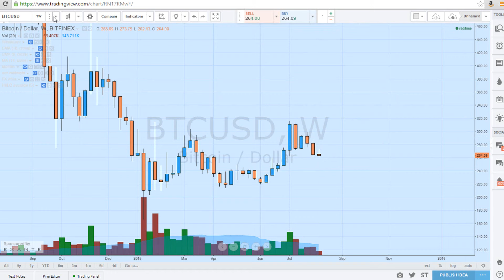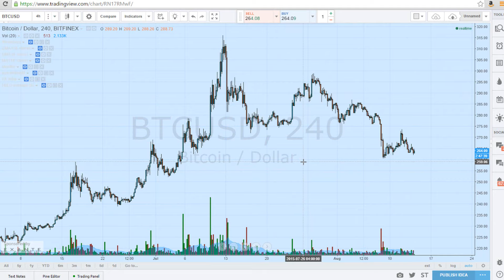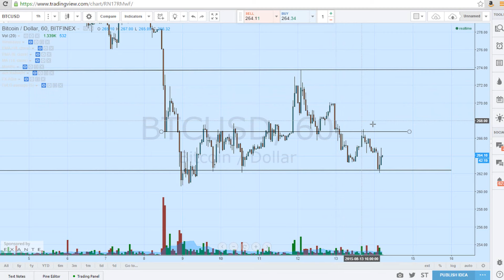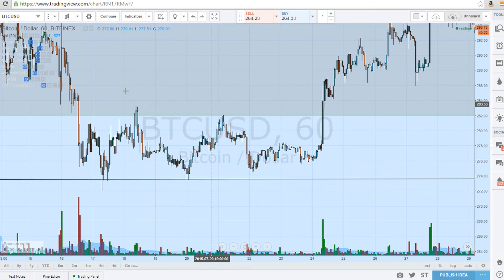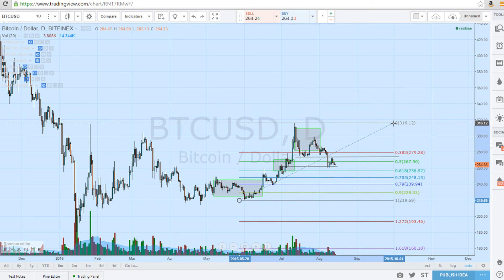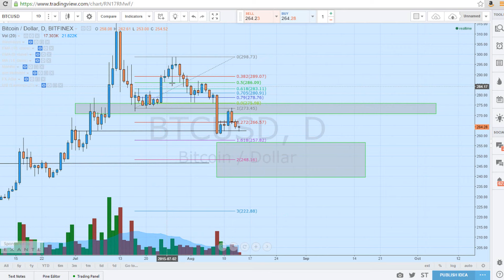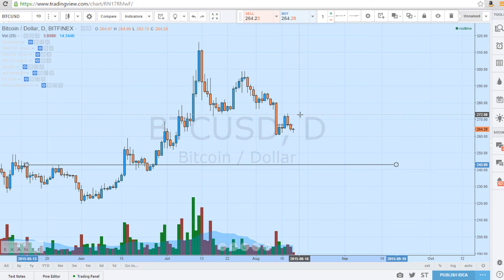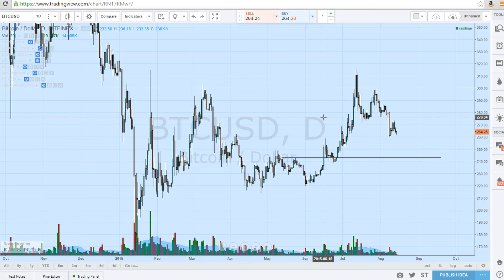Bitcoin 8-13-15 Forecast: Ranges and Targets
bitcoin trading videos are back. boom shaka laka